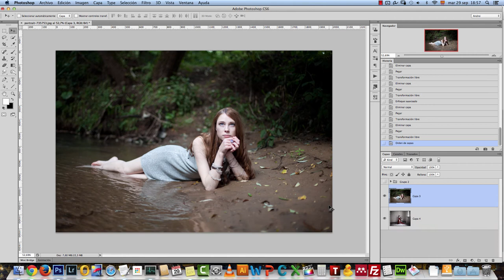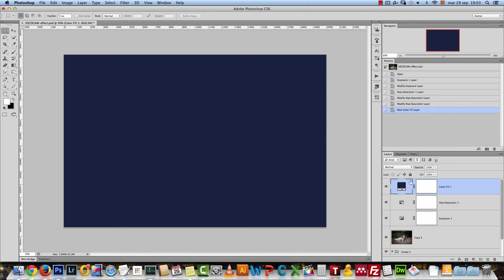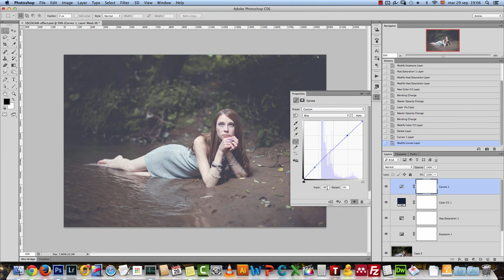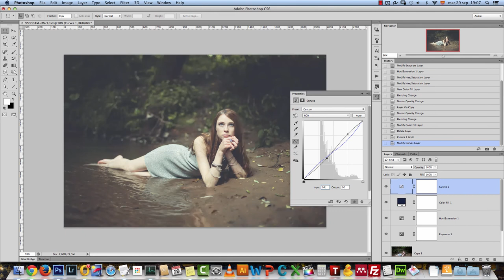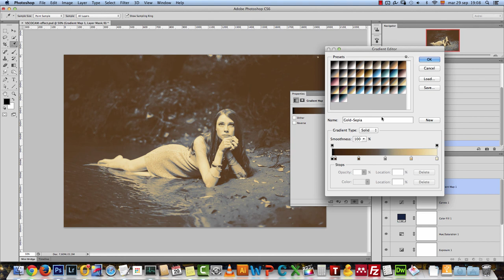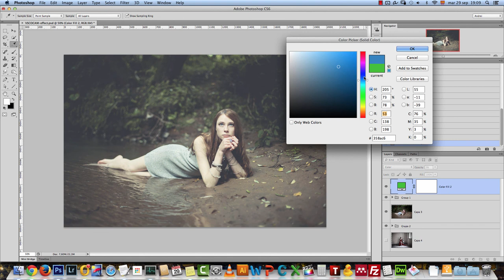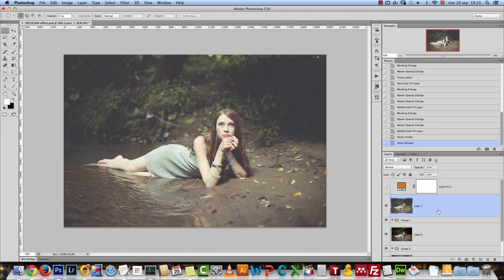Easy SCOCAM Effect in Photoshop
Join me in this exhilarating Photoshop tutorial where we delve into the art of creating a mesmerizing faded effect, also known as the VSCOcam effect. 📸✨ Witness the transformation from ordinary to extraordinary through before-and-after enchantment! 🌈🔮 Embrace the journey of artistic expression as we explore the nuances of adjustment layers and the magic they bring to your images. 🎨💡
🔍 Explore the dynamic world of Photoshop techniques, where each photo is a canvas of infinite possibilities. 🌟 In this tutorial, I share my insights on creating luminous shadows, subtle desaturation, and a warm tint of brown or yellow—setting the tone for your unique masterpiece. 💫💛
🎥 Get ready for a captivating visual experience as we navigate through exposure adjustments, hue saturation tweaks, and the artistry of color fill. 🎭✨ Witness the emergence of a split-tone effect that we'll further enhance using the mystical curves adjustment.

💡 Learn the secret of using exclusion blend mode and master the delicate dance between opacity and effect strength. 🎭✨ Discover the power of gradients as we add a touch of sepia gold with soft light blend mode, elevating the contrast to new heights.

🎨 Elevate your creative process with a gradient map, bringing depth and richness to your visuals. 🎭💖 Explore the versatility of tone adjustments with solid color layers and redefine the mood of your image.

🔥 Sharpen your skills as we cap off the tutorial with a final touch—merging layers for a crisp, clear, and polished finish.

🌟 Don't miss out on the magic—hit play now and transform your photos into masterpieces! 🎬🔗 PhotoshopTutorial CreativeMagic PSDBoxArtistry"